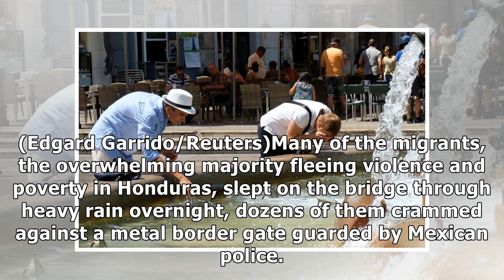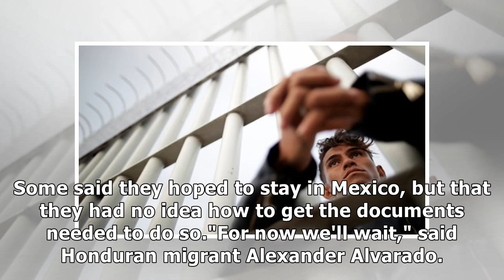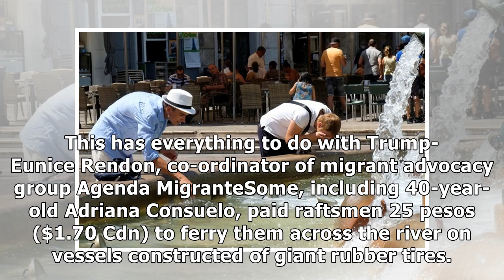Migrant caravan to U.S. stalls at Mexico-Guatemala border, as hundreds return home | CBC News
Hundreds of mostly Honduran migrants began the long trek home on Saturday, some using free bus tickets from Central American authorities, while many more members of a stalled caravan remained in Guate.